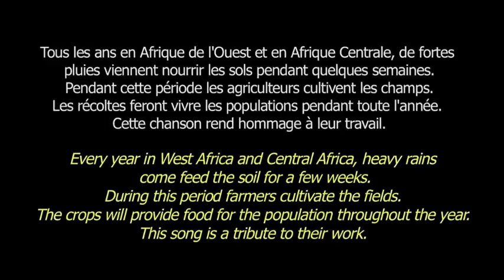Joey Le Soldat - L'Hivernage